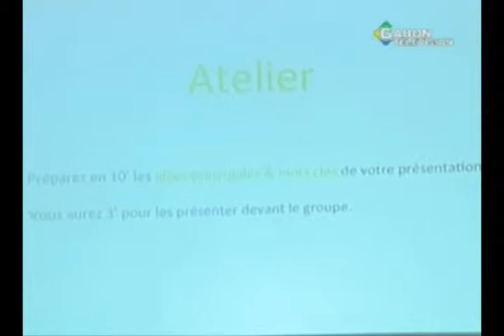Grand Prix de l'Excellence: atelier de formation sur la prise de parole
RTG - Atelier de formation sur la prise de parole organisé à l'endroit des candidats du Grand Prix de l'Excellence